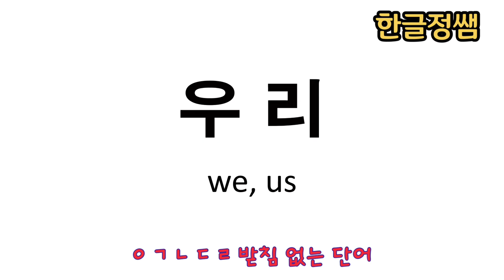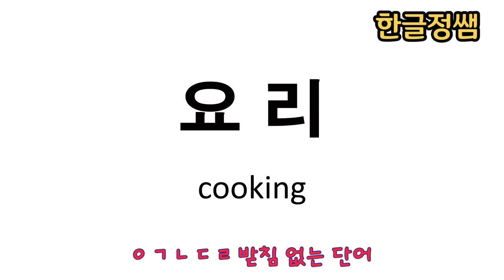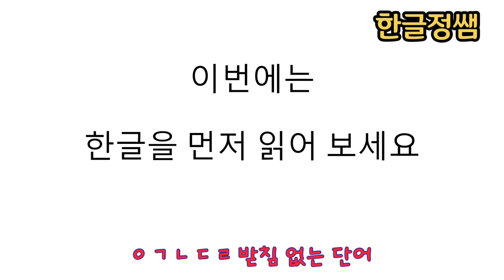[한국어단어공부] ㄹ 받침 없는 단어 Korean Vocabulary